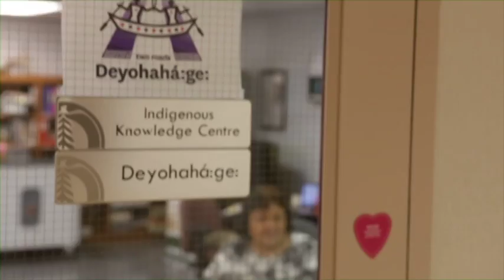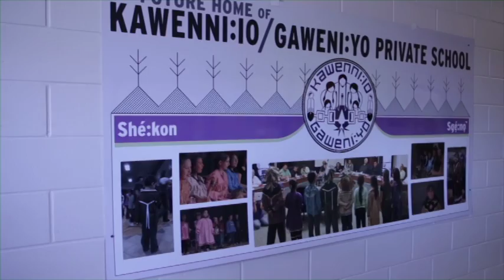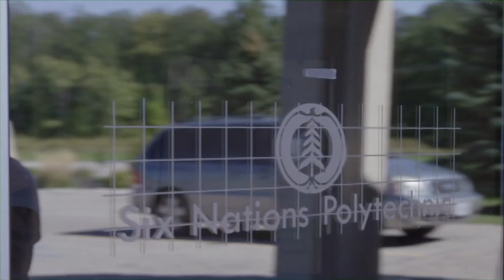Dreamcatcher 11th Annual Gala Education - Linda Staats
DREAMCATCHER AWARD WINNER 2015
EDUCATION | Linda I. Staats, Six Nations, Ontario

A member of Mohawk Nation, Linda is Principal of Kawenni:io/Gaweni:yo
Private School (KGPS), an Aboriginal language immersion school. Retired
from an education career teaching in First Nations schools across Ontario
including places such as Collins, Kaschewan, and Attawapiskat, among
others, she has chosen to work with language educators.  A career highlight was being named principal of the Native Classroom Assistant Program offered by Nipissing University where she was able to include cultural education into the course. Her proposed Principals of First Nation Schools Program, developed and delivered by our own educational leaders, is still offered today through Six Nations Polytechnic in partnership with Seven Generations Education Institute.  In 1993 Staats helped to develop and became the first CEO of Six Nations Polytechnic, an Aboriginal Institute-owned and controlled post-secondary education institution at Six Nations.
Her dream vision of building a new facility to house all of the programs of the Institute was realized in 2003 with the opening of a new 12-classroom facility with administration offices.  Staats continues to promote a passion for learning about our culture and language. She  says of the KGPS programs aims – that children are our future therefore we must nurture their growth and development: “Being a mother, grandmother and great-grandmother has
been the greatest gift from the creator and I give thanks for that.”